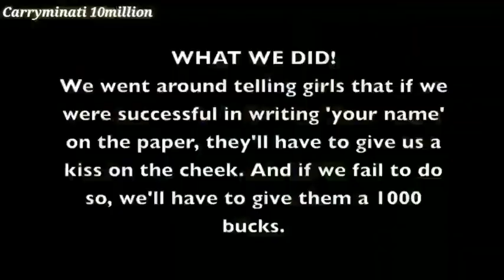Carryminati Roasted Kising Prank in India